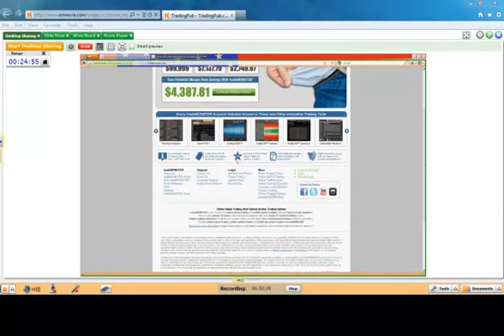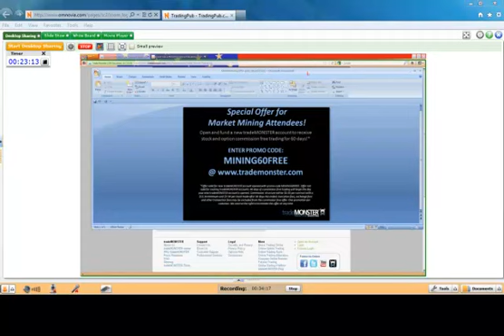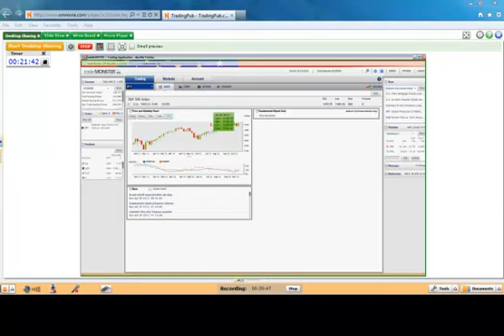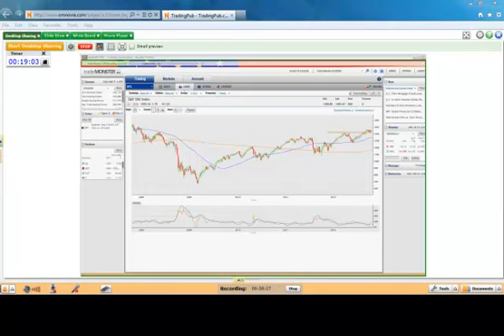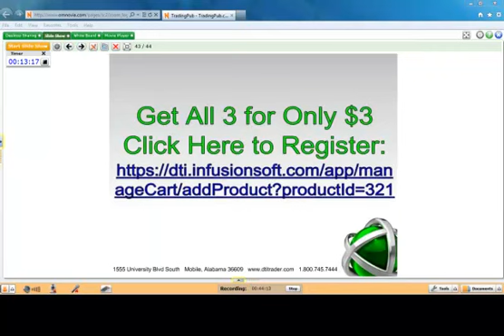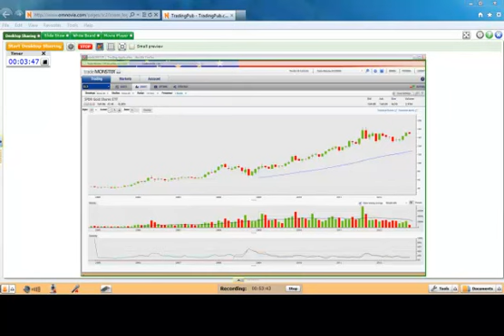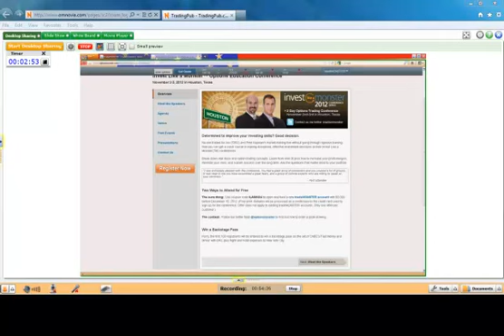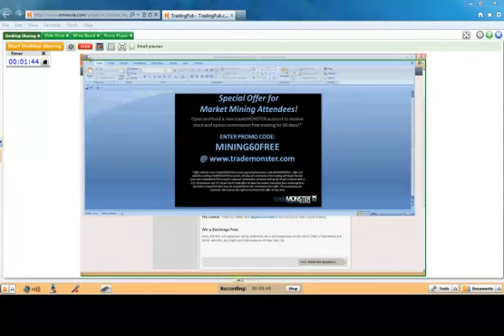Guy Adami of tradeMONSTER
Market Outlook for Q4
The Psychology of Trading